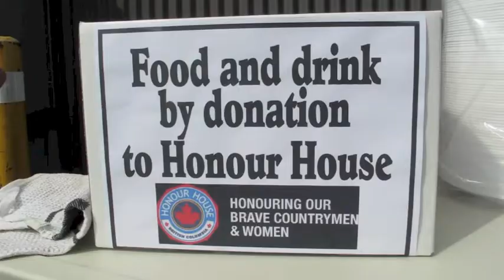Honour House fundraiser with Ryan Walter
Ryan Walter, former Canuck and Montreal Canadien joined Pastime September 8 2013 to raise money for Honour House.